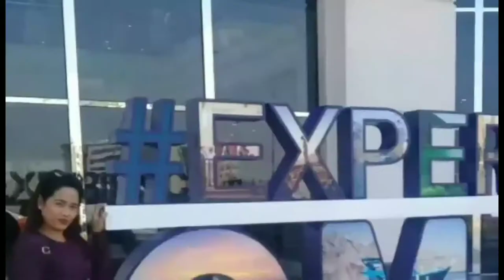Balik bayan box from qatar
HAPPY 5th Birthday Son mama loves you so much i wish you all the best for you as always imissyou you sO much to😘❤❤❤